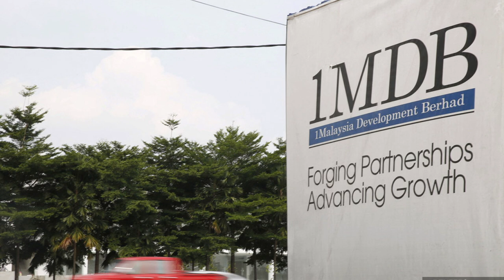1MDB今年债务利息15.7亿 财政部：政府分两次支付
一马公司债务问题继续困扰政府财政。财政部透露，政府得在今年支付15亿7018令吉的一马公司债务利息。

财政部通过书面答复，回答行动党拉美士国会议员彭学良的提问时透露，政府今年需要承担一马公司超过15亿令吉的债务利息，而这笔利息要按照时间表，在一年里分两次支付。

根据财政部，债务利息是按照1美元兑4令吉50仙的汇率估算而得。

财政部部长东姑扎夫鲁今年3月在国会表示，截至去年12月31日，政府为一马公司债务支付了133亿令吉，还欠388亿1000万令吉有待偿还。

此外，他指出，政府今年也已拨出15亿3000万令吉，用于偿还一马公司在2022年的债务利息。

他说，政府还需填补170亿令吉的资金缺口，以缴清一马公司在今年到2039年总额388亿令吉债务的本金和利息。